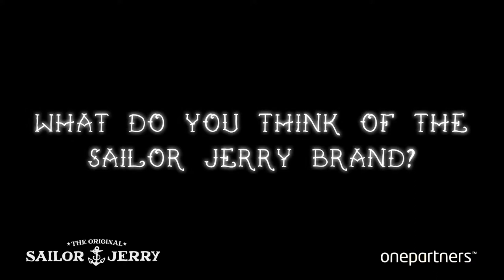Sailor Jerry Meets Wilson Arbis - Tattoo Talks